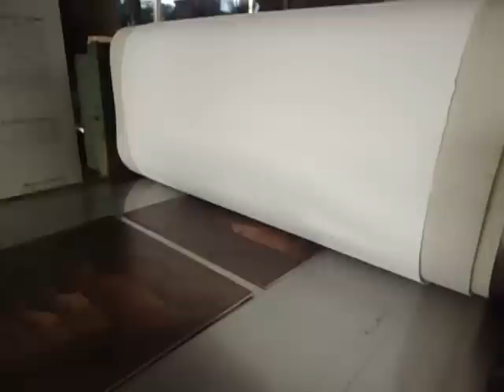Marc Prat artist - Art Print Residence - Arenys de Munt - Barcelona - Spain